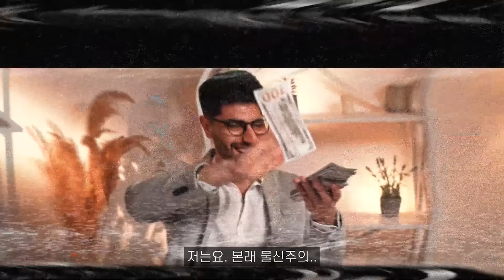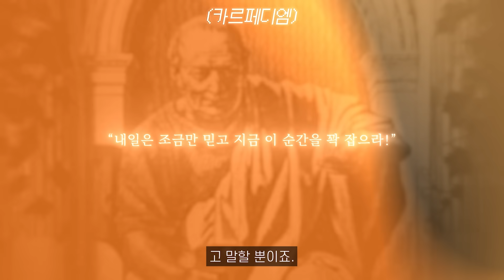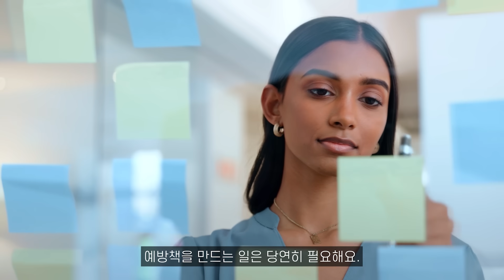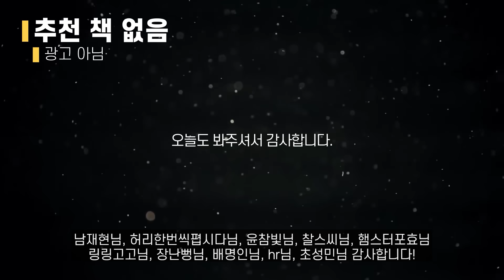너무 똑똑해서 삶이 허무할 때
이방인 영상을 보고 오시면 더욱 좋습니다!

편집 : 너동부장관 (김엽)
디자인 : 너동부차관 (박혜진)